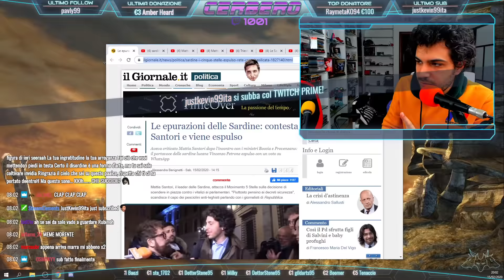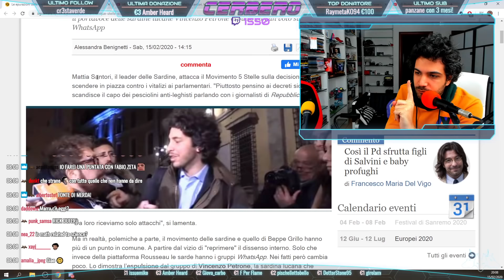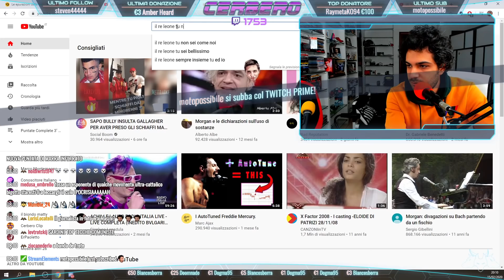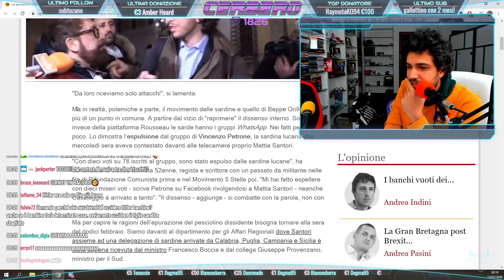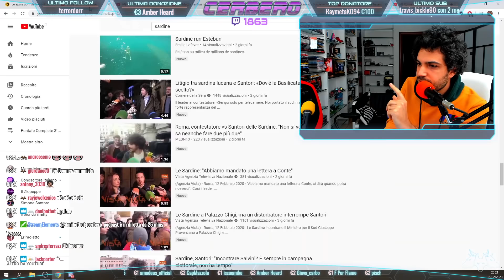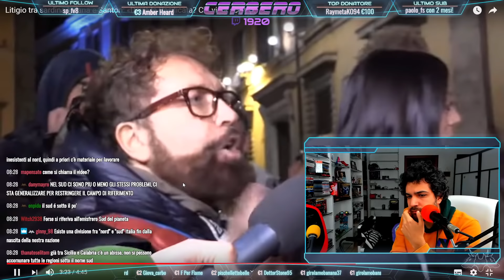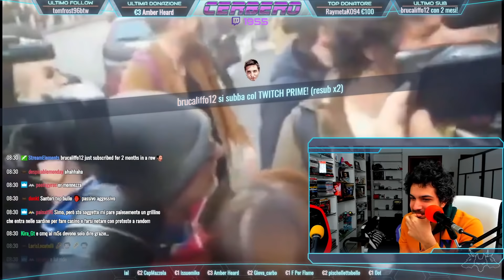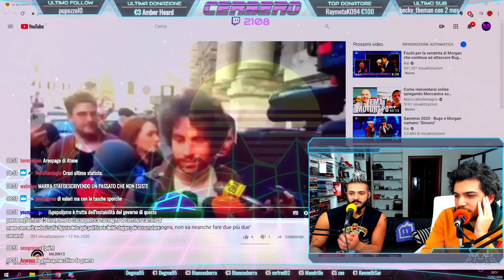L’Ennesima FIGURA di MER** delle SARDINE *Santo Cielo* | Cerbero Podcast #376